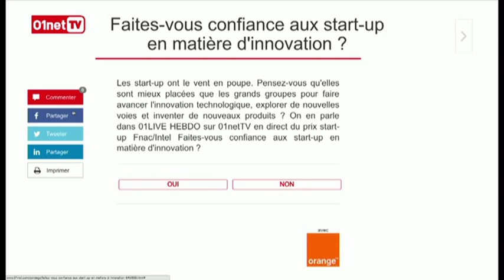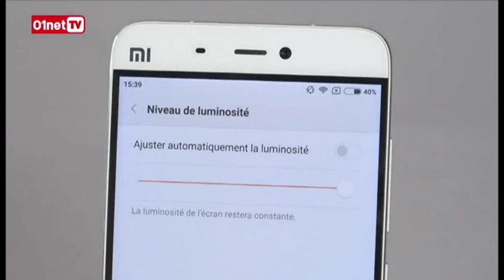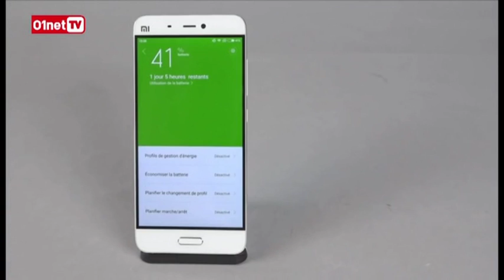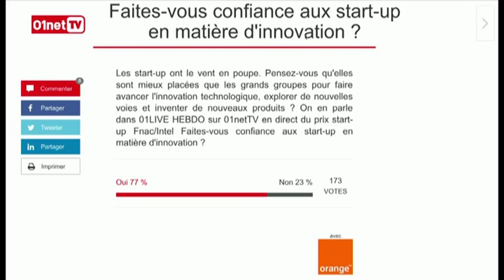01LIVE HEBDO Numero 102